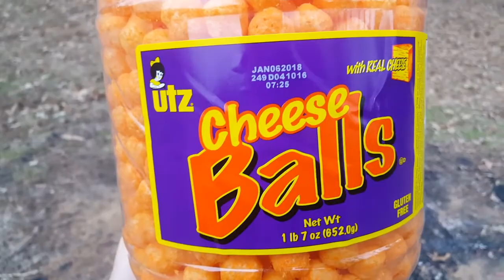Burning Stuff 502: Cheese Balls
Puffy balls made of cheese that is expired. I couldn't just throw them away this time.